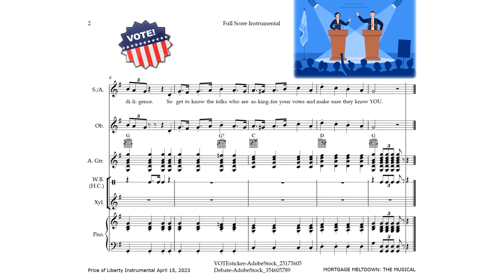PRICE OF LIBERTY Full Score Rehearsal Instrumental, from MORTGAGE MELTDOWN: THE MUSICAL (no singing)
Instrumental rehearsal score for Price of Liberty, music track without singing, from Mortgage Meltdown: The Musical.

Help make it happen!  See